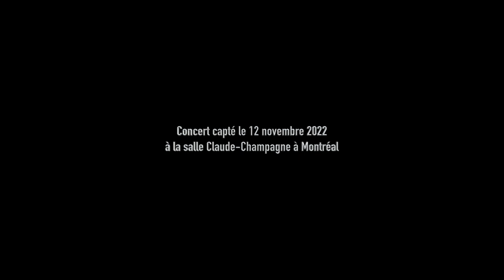César Franck, Variations symphoniques, FWV 46 - Antoine Laporte, piano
Prestation de Variations symphoniques de César Franck du 12 novembre 2022 avec les merveilleux musicien.ne.s de la Sinfonia de Montréal dirigé.e.s par Louis Lavigueur à la Salle Claude-Champagne.
Symphonic Variations of César Franck on November 12, 2022 with the wonderful musicians of the Sinfonia de Montréal led by Louis Lavigueur at the Claude-Champagne Hall.

Sinfonia de Montréal
Chef : Louis Lavigueur
Piano : Antoine Laporte
Salle Claude-Champagne, Montréal, Québec (Canada)